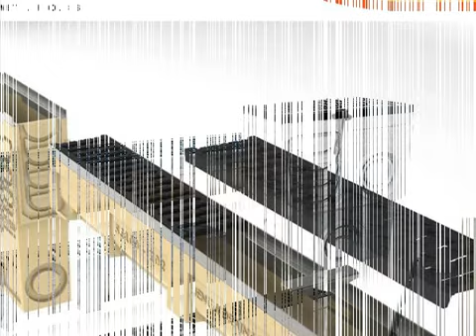drain trench drainage cell cover solutions